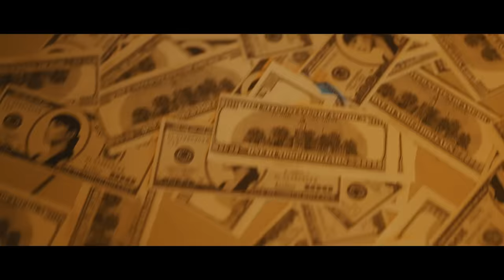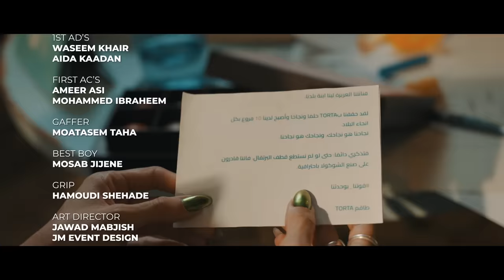LINA MAKOUL - Fish Masari لينا مخول - فش مصاري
FishMasari is an elevating musical composition that explores the profound irony within the creative scene in Palestine under occupation. It delves into the paradoxical relationship between art and capitalism, serving as a wake-up call portraying how art nourishes the hearts and minds of countless individuals while it fails to sustain its creators.
 "Fish Masari" is an observation, inviting its listeners to reflect upon the values society nourishes, and the values it discards, underlining the importance of financial independence as a society, unreliable on institutions and governments.

independent production by Lina Makoul

Stream now

Performed by: Lina Makoul
Written by: Lina Makoul, Nasir AlBashir
Produced by: Nasir AlBashir, Lina Makoul

قومي اطلعي قومي تطلعي لا يهمك لا يهمك

نزّل راسك
مش رح ترفع كاسك
رح تعلن افلاسك
منهدد منخوفك انت وكل صحابك
منسكت حسابك
منقيد اعمالك
‏ Shadow ban لپوستاتك وكل ستوريهاتك
منحقق مع عمك وابوك وابن خالك

منمرقش ميزانية
منمرق سلاح ع صينية
منفرق، منعنصر، الحرب هاي نفسية
بتفكرها اهلية
بتفكرها دينية
بتفرق، بتعنصر، بنفسك بتفكر انها ديموقراطية (x2)

ايوا
يلا كله عينيه عالكاميرات
ما في بجيابنا شيكلين
لمين اصلًا كل هالاستعراض
عايش الفخامة على دين

كوكا كوكا كلنا منعيد بعبارات
ولا ولا حدا فينا بكتب كلمتين
والديلمة لما الدنيا ماشي ترالالا
ضيقة ضيقة لما الدنيا تضيق يا ربي ليه؟

ما فش فش فش
ما فش فش فش مصاري
X2

الفن بغذي الملايين بس ما بطعمي خبز
روح العاشق والحزين بس روحي انا طز
انا انا وانت مين بتشجع على الفوز؟
بالاخر احنا متشابهين دايرينلي على ال shows

والصحرا قاحلة قاحلة الصحرا قاحلة
الناس عطشا عطشا الناس عطشا
المي ساحلة بتروي الارض الخضرا
بطلع منها سيلفي بنت اح

دولة بقلب دولة مستقلة داخلية
خايفة من اني اكمل اكتب بس انا فاهمة المسؤولية
عارفة انه المطارات مش رح تكونلي ودودية
بس واقعنا طيارات لازم نوصله العالمية
دولة ناسها من اساسها
ما تقليش افكار وهمية
مش رح نوصل MTV بس كمان Anghami عالمية
منقدر نعمل history اذا كانت ايدنا فولاذية
لا يهمك لا يهمك

ما فش فش فش ما فش فش فش مصاري
مصاري

TORTA Patisserie

LOCANDA
LAVA home collection
AML CAR
C-GENIC
MASSAD

Director: Lina Makoul
Producer: Lina Makoul
Director of Photography: Ashraf Dowani

Production manager: Mariam Al Basha
1st AD’s: Waseem Khair, Aida Kaadan
First AC’s: Ameer Asi, Mohammed Ibraheem
Gaffer: Moatasem Taha
Best Boy: Mosab Jijene
Grip: Hamoudi Shehade

Art Director: Jawad Mabjish, JM Event Design
Art Assistant: Julie Dakwar
Stylist: Lina Makoul
Makeup: Boogie ASH
Hair: Tamer Atallah
Dress Design: Shadi Abed SA
Production Assistants: Mohammed Dasouqi, Mousa Nseir , Julie Dakwar, Aida Kaadan

Editor: Baraa Hammoudeh
VFX Artist: Eli Rezik (KAZ VFX Studio)
Colorist: Ashraf Dowani
Graphic Designer: Sana Jammalieh
Secondary editor: NIRSH

Cast
Jaw Band فرقة جو, Beirzet Zaghrouta For Folklore زغروتة بيرزيت للتراث الشعبي
Special Thank You, Hammoudi Akar, Raya Shihadi, Rami Abu Salem, Amir Massad, Aml Car Family, Hashem Odeh, Bara Hassan, Ruba Tannous, Hanna Shhouk, Awni Eshtiwe, Naseem Shanbour, Orchouk, The Makhouls, Hani Hardal, Sindibad, Loay Boulos, Carol Danial